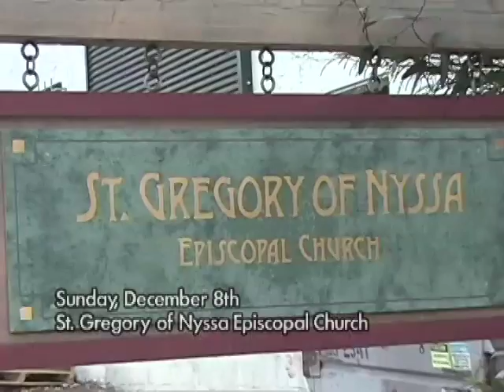Sacred and Profane Holiday Concert (2002)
Excerpts from a 25 minute choir concert video that I videographed and edited.